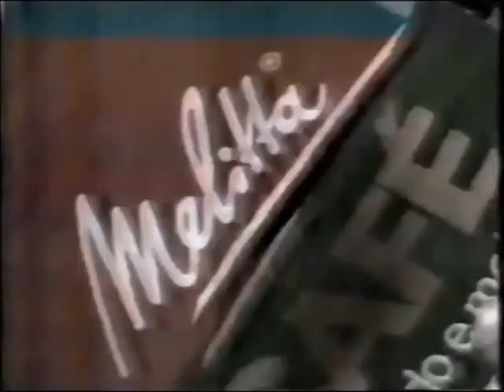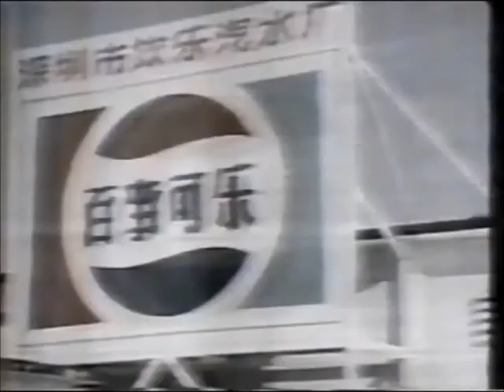Intervalo Rede Manchete - China, o Império do Centro - 13/11/1987 (3/5)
Retirado de um vídeo excluído postado pelo canal FilmesVHS (antes de tomar o terceiro strike), confiram agora uma série de cinco intervalos comerciais da inesquecível Rede Manchete, captados em São Paulo, de 13 de novembro de 1987, exibido durante o especial jornalístico "China, o Império do Centro". Dedicado ao amigo Luiz Santoro do canal @MemoriaManchete. Aproveitem e matem as saudades!

- Chamada "Rock Expresso: Tom Petty & The Heartbreakers"
- Air France (essa trilha faz o comercial parecer ser do Free Jazz Festival)
- Vodka Smirnoff
- Cigarros Carlton (pra quem gosta de aquários, um prato cheio)
- Pepsi (com Antônio Calloni e Isadora Ribeiro)
- Sul-América Seguros
- Grande Concurso Café Melitta
- Camicado (Cláudio Curi)
- Oferecimento "China, o Império do Centro"